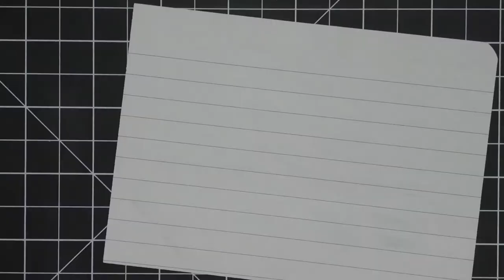Lamy Pacific Blue Fountain Pen Ink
Here are the Direct links to the complement ink that I think looks best with this:

Lamy   Pacific Blue is a Blue fountain pen ink.

Here on the channel there is a new ink review posted daily.  I get inks test them and share the results with you, so you know before you buy. We will show writing sample and discuss the writing experience on Clairfontain, Tomoe River, Rhodia and few few others after that. A Jinhao 159, x450, x750 and a pen of the day are used to get a range of experience with the ink. Two different chromatography's are discussed as well as there is a resistance test done.  The inks viscosity and dry time are compared to over 1000 other inks. A complement ink is suggested. General thoughts on the ink are given. There is also a nib, pen recommendation for this ink.

00:00 Intro
00:25 Clairfontaine 90gsm
01:25 Range of Experience
01:46 Tomoe River 52gsm
02:22 Chromatography
03:09 Rhodia 80gms
03:51 Resistance tests
04:38 Paper 1:
05:18 Viscosity (or flow)
05:42 Paper 2
06:21 Average dry time
06:36 Complement ink
06:57 My thoughts on ink
07:25 Flow and nib choice for this ink
07:40 Outro

All pictures for this video were taken by me, including the background picture.  Also, every element for this video was made by me. I am in shock if you have actually read this much of the description, if you have comment and let me know you found this.

The best support you can give is to tell your retailer where you heard about this ink.

I also participate in the Amazon Services LLC Associates Program, an affiliate advertising program designed to provide a means for me to earn fees by linking to Amazon.com so the product link is an affiliate link which means if you buy something I’ll receive a small commission.